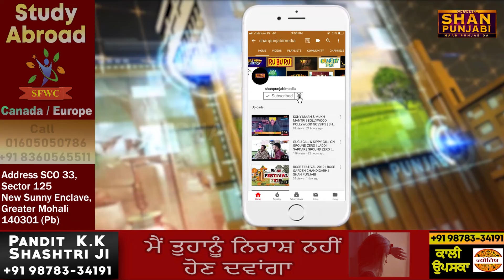Mika Singh ने मांगी माफ़ी | उनपर लगा BAN हटा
Mika Singh has apologised to the Federation of Western India Cine Employees (FWICE) after the association banned him from working in India, following his recent live performance in Pakistan.

Mika was interacting with the media along with chief advisor of FWICE, Ashoke Pandit, and the body's president, B.N. Tiwari, on Wednesday in Mumbai. He said he had to do it owing to prior commitment, but admitted it was a mistake that he would never repeat. However, the interaction soon turned into a heated exchange between the singer and the media.